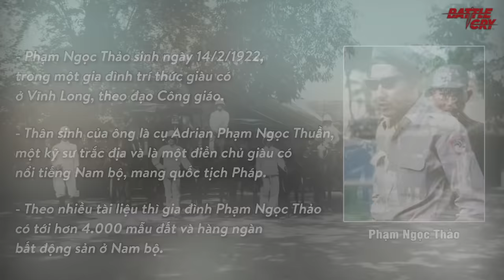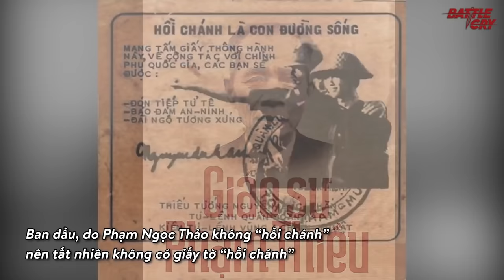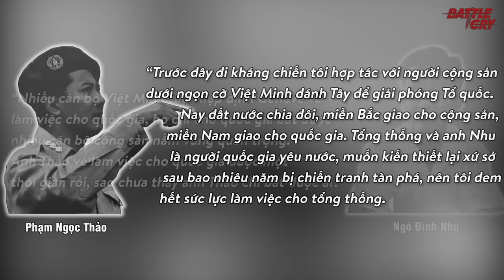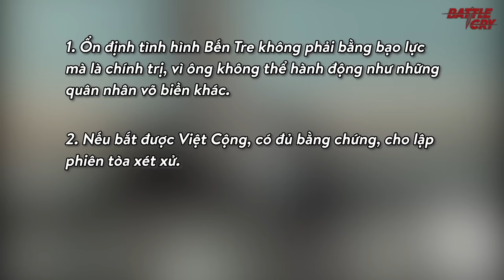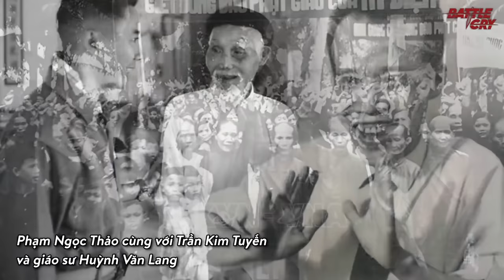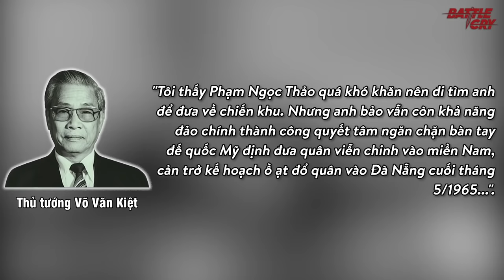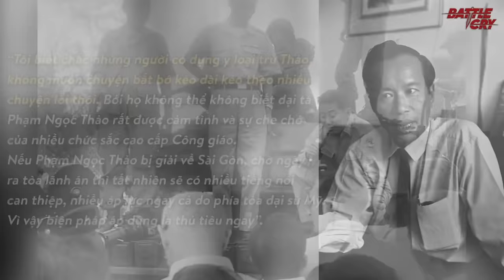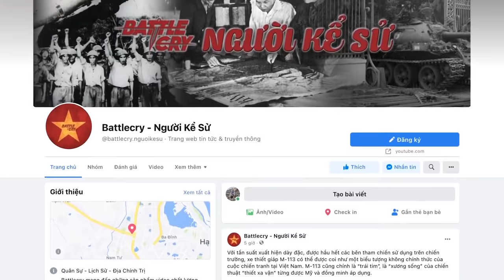NHÀ TÌNH BÁO PHẠM NGỌC THẢO - ÁT CHỦ BÀI VÀ CUỘC KHUYNH ĐẢO CHÍNH TRƯỜNG VNCH | NHÂN VẬT LỊCH SỬ #18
NHÀ TÌNH BÁO PHẠM NGỌC THẢO CON ÁT CHỦ BÀI VÀ CUỘC KHUYNH ĐẢO CHÍNH TRƯỜNG VNCH

Thay vì thu thập thật nhiều thông tin tình báo quý giá về cho ta, nhà tình báo lại có nhiệu vụ tạo cho mình một vỏ bọc hoàn hảo tới mức leo rất cao trong hàng ngũ chính quyền Sài Gòn. Nhờ đó, ông lại lợi dụng chức vụ “ngoài sáng” của mình để đường đường chính chính thực hiện nhiều phi vụ động trời. Ông là Phạm Ngọc Thảo.

▶ BÍ MẬT VỀ HUYỀN THOẠI TÌNH BÁO PHẠM XUÂN ẨN KHIẾN CIA NỂ PHỤC - ĐIỆP VIÊN HOÀN HẢO CỦA THỂ KỶ 20